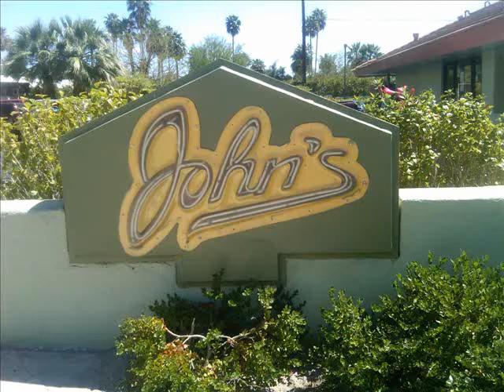Dining in Palm Springs - John's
Great "diner" style restaurant located on Palm Canyon Drive north of downtown-  perfect for burgers, salads, ribs, and other comfort foods!!!  If you're not dieting, try the onion rings, probably some of the best I've ever had!